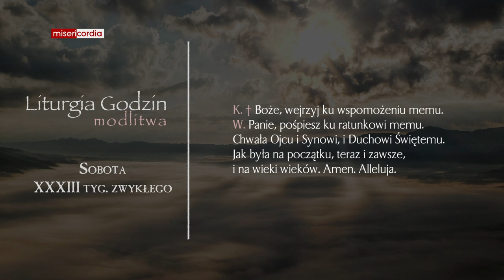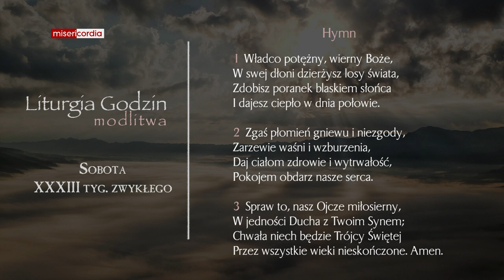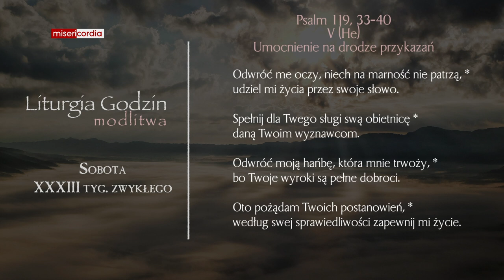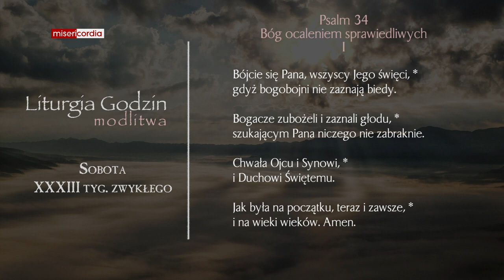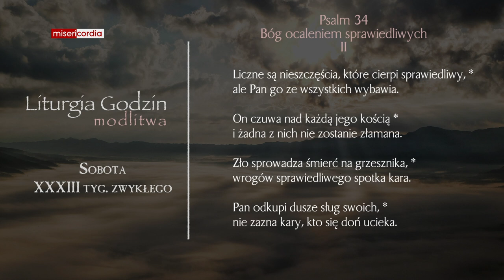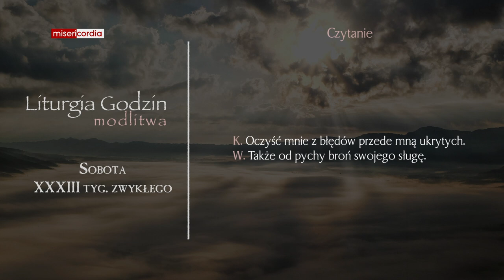Liturgia Godzin | Modlitwa Południowa | Sobota, XXXIII tyg. zwykłego